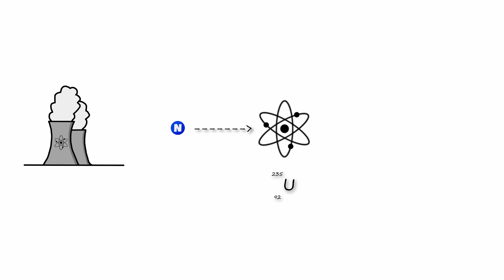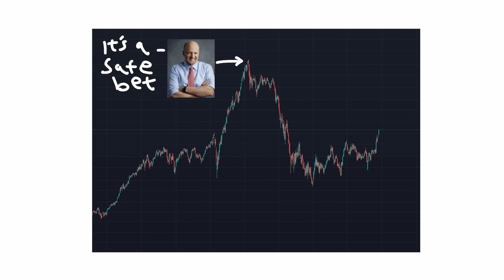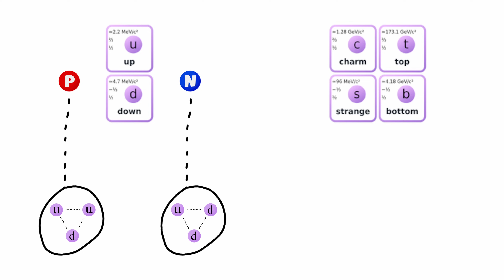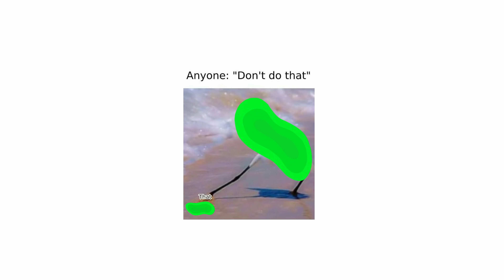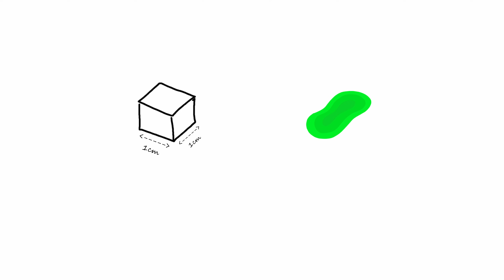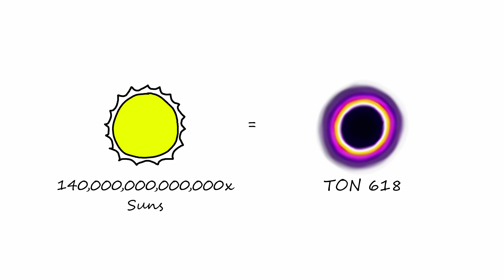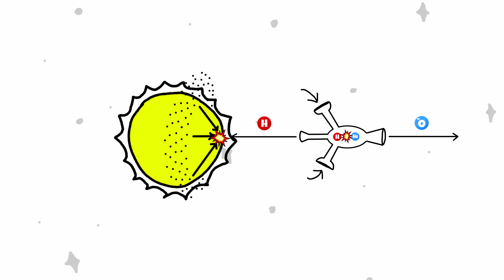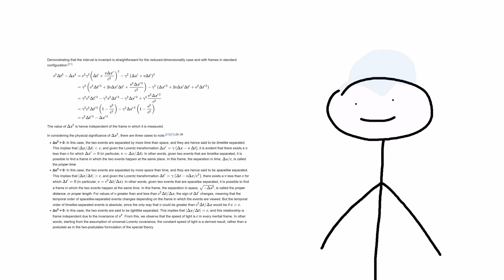What Comes AFTER Nukes?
What if we wanted to destroy a planet? What's the most destructive weapon theoretically possible in the universe? Today we explore everything from 'Antimatter bombs' to even more futuristic ones like 'Portable black hole quasars'. There is no way Pete survives.

Thanks to these guys for inspiration:
Kurzgesagt, Sciencephile The AI, Vsauce, xkcd, benjamin

Timestamps:
00:00 - Intro
00:28 - Antimatter Bombs
03:01 - Electron Beams
04:20 - Strange Matter Slingshots
09:03 - Portable Quasar
13:20 - Outro

I own a licence to use songs from Artlist.
If you want access to music, sound effects & stock footage for your videos, sign up using my referral